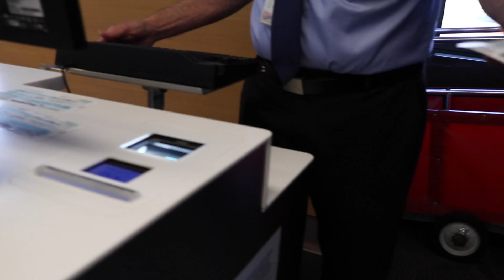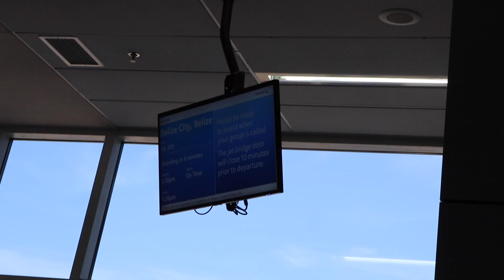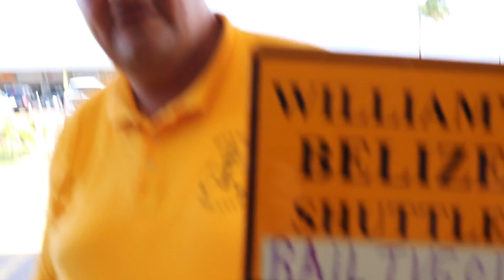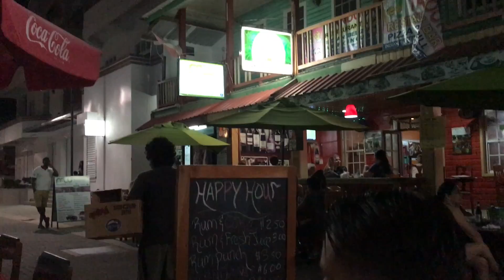Arriving in SAN IGNACIO BELIZE 🇧🇿 | 13$ Hostel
Belize Vlog Day #1- We made sure we were extra early this time around! Landed in Belize City and used Williams Shuttle Service to get to San Ignacio. Roamed the streets for some delicious street food and checked out the towns night life. We stayed at Bella's Backpackers which was very quiet and friendly only a few blocks from the center of town.

Bradee's @lifeofbradee
Adam's @ royal_rail_god